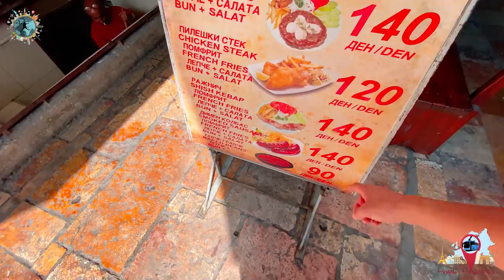VİZESİZ ÜSKÜP GEZİ VİDEOSU | Osmanlı'nın 520 Yıl Hüküm Sürdüğü Şehri Keşfediyoruz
@haydiavrupaya firması ile çıktığımız Avrupa turunda sırada Osmanlı'nın 520 yıl hüküm sürdüğü, Büyük İskender'in şehri Üsküp var. Gezerken kendinizi Anadolu'da bir şehirde gezermiş gibi hissedeceğiniz, insan sayısından fazla heykelin bulunduğu bu şehirde 1 günde gezebileceğiniz tüm mekanları anlattım. İyi seyirler.

00:00 Açılış Bölümü
00:20 Üsküp
01:00 St. Clement of Ohrid Kilisesi
01:45 Üsküp Sokakları
02:30 Rahibe Terasa Evi
03:20 Makedonya Caddesi
03:45 Büyük İskender Heykeli
05:05 Sanat Köprüsü
06:00 Fatih Köprüsü (Taşköprü)
07:40 Kral Phillip Heykeli
08:20 Davut Paşa Hamamı ve Türk Çarşısı
10:20 Üsküp Yemekleri
10:40 Ohrid ve Matka Kanyonu
12:10 Murat Paşa Camii
12:30 Sulihan
13:30 Üsküp'te Ne Alınır?
14:20 Üsküp'te Ne Yenir?
16:40 Kapanış